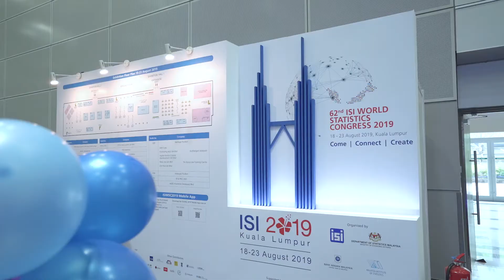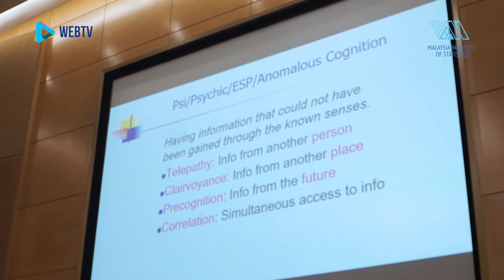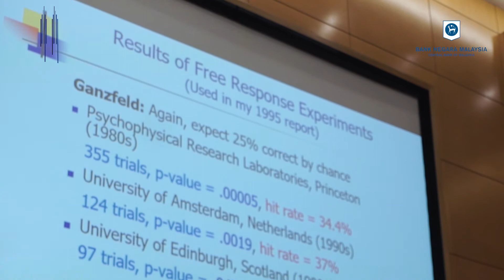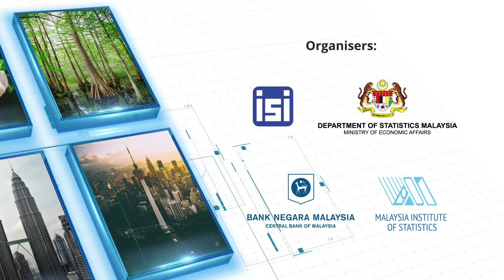[14] Statistics creating controversy within the masses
Usually, statistics are never one to cause controversy or much less, create polemic misconceptions with the general public.

However, Jessica Utts, Professor Emerita at the University of California, explained that such folly is sparked by the media who are more-often-than-not biased when making a topic newsworthy.